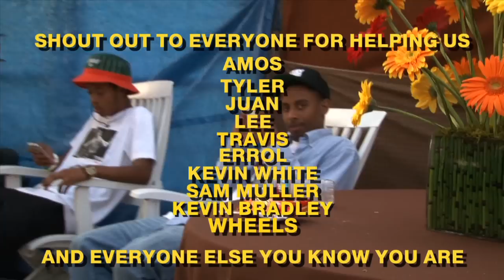IC ART SHOW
IC ART SHOW With art from Na-kel Smith, Cedric Grandberry, Eddy Tekeli, Richard Massie and Mikey Alfred. Filmed by Mikey Alfred and Jesus Antonio Edited by Mikey Alfred.